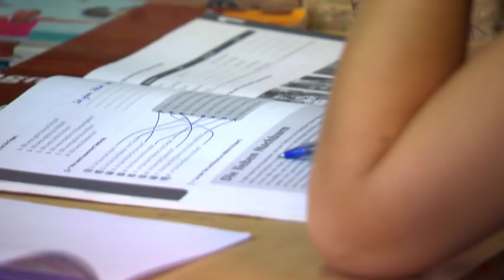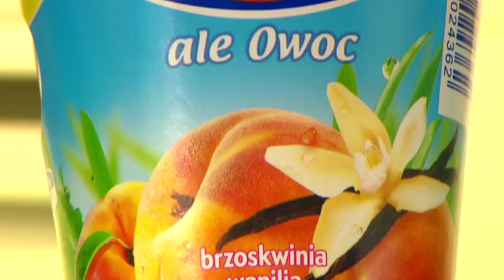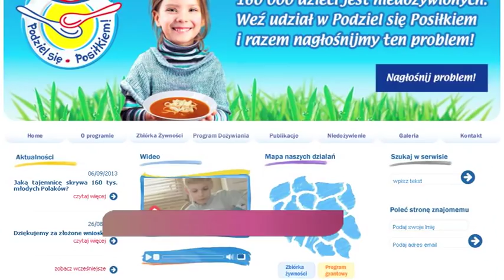niedozywienie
Felieton na temat nie dożywienia dzieci w Polsce. Jak im pomóc i kto to robi...Emisja w Pytaniu na śniadanie TVP2 2013. realizacja Szymon Wochal.